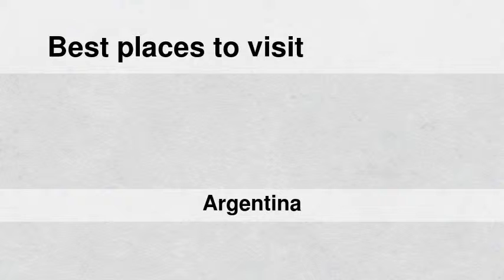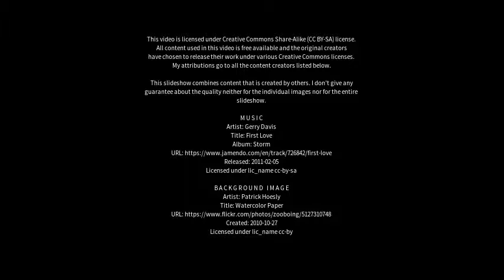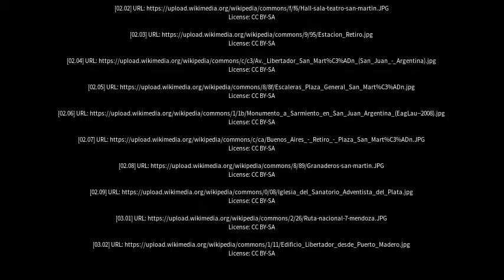Best places to visit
Best places to visit - Libertador General San Martín (Argentina) Best places to visit - Slideshows from all over the world - City trips, nature pictures, etc.